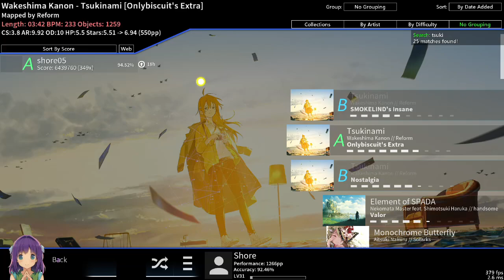tsukinami 1.3x aim